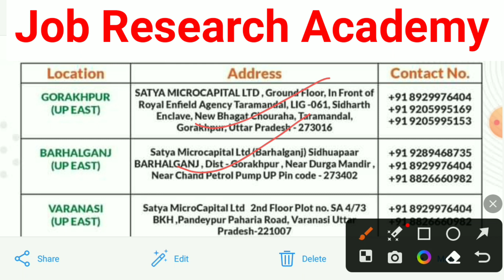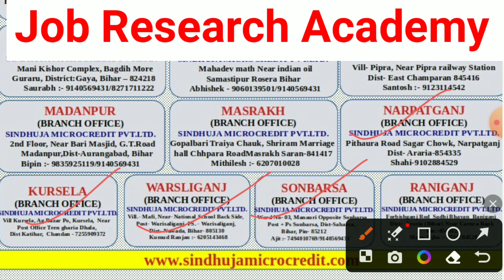सबसे ज्यादा Salary देने वाली Company Satya MicroCapital Ltd में न्यू भर्ती -2023🔥|| Salary - 23500